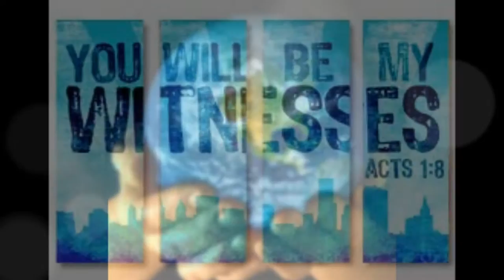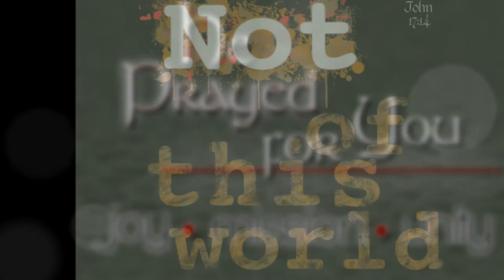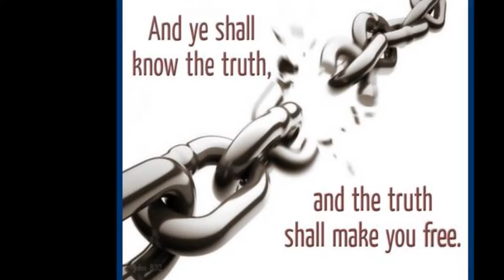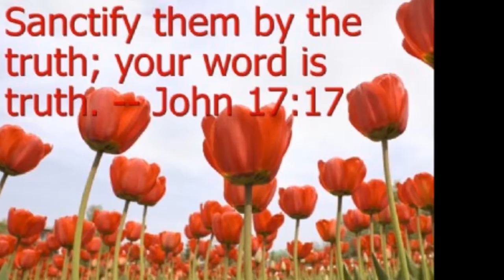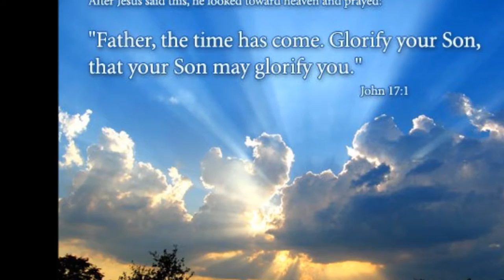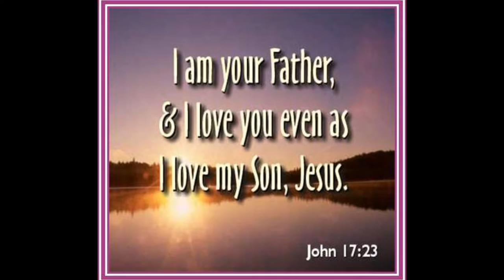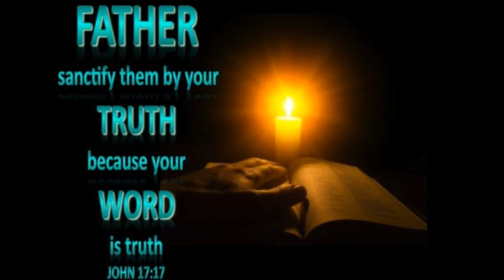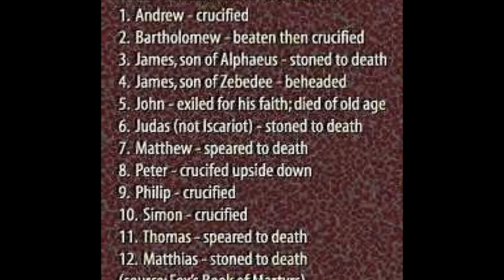Tamil Christian Message - Bro. Venkatesh - Christ Jesus Prays for His Disciples and all Believers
Tamil Christian Message - Bro. Venkatesh - Christ Jesus Prays for His Disciples and all Believers - John 17
Title Song is " En Jeevan Aanalum" Augustin Jebakumar Annan's Song is Adapted from